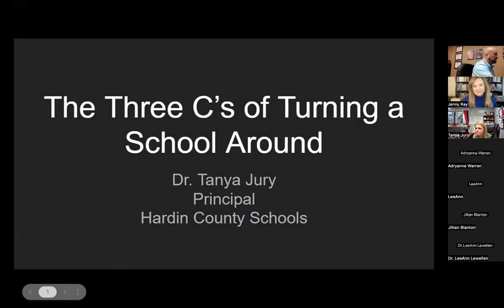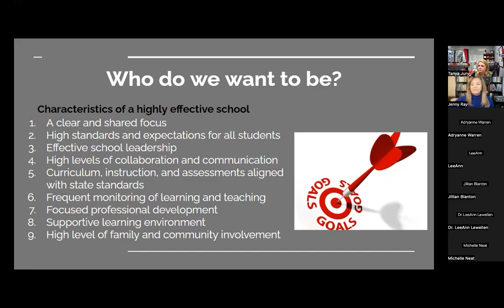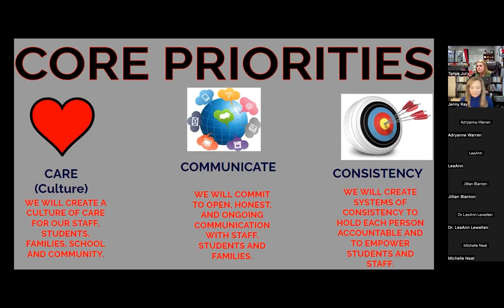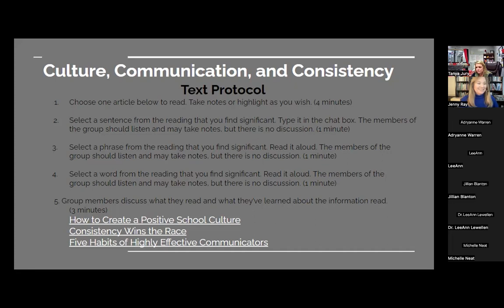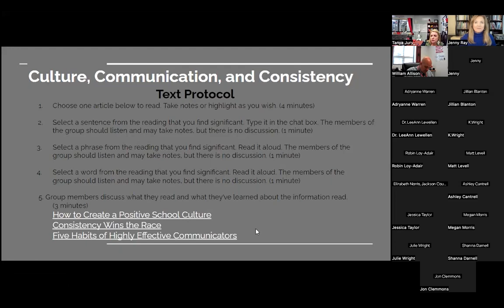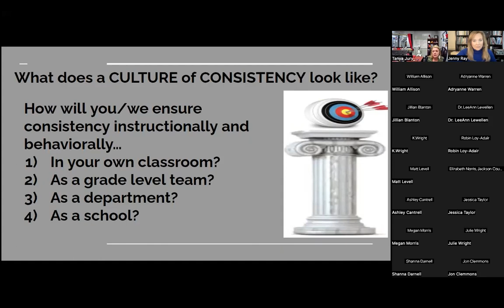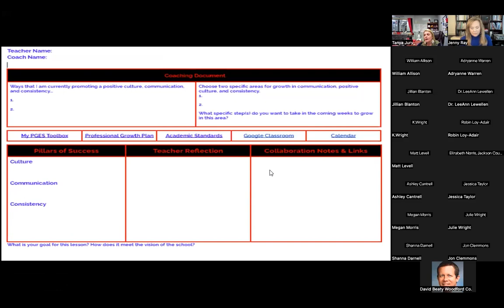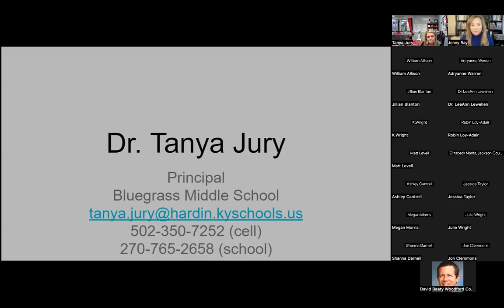Tanya Jury Three Cs - P3 EdCamp